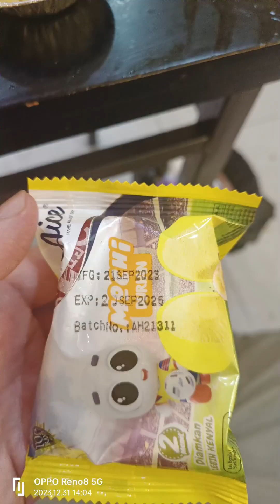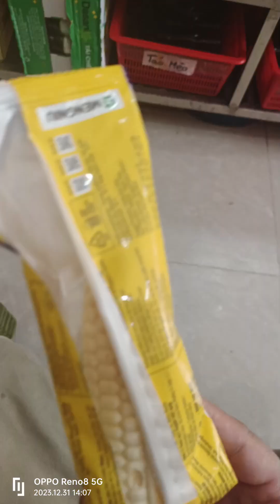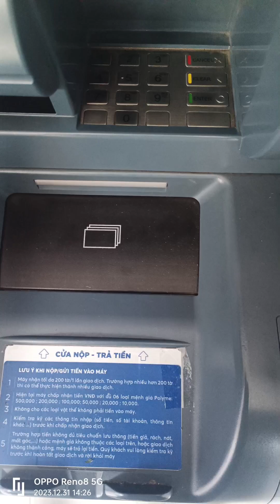Buffet Mr Mlem Hà Nội (Bò🐂,Lợn🐖,Đùi Cánh Gà🐓,Mực🦑,Tôm🦐, Cá🐟, bò tảng kiểu Kobe) Chiên Bơ🧀+(🥃🍧🍨🍦🧋(2)